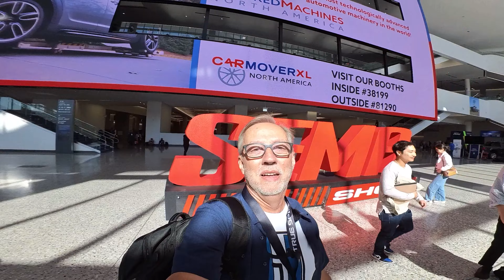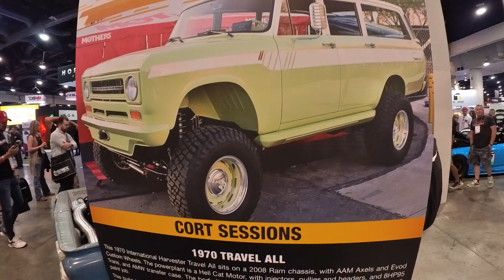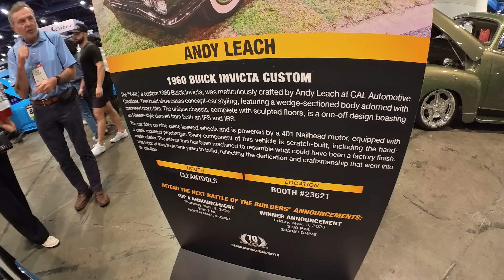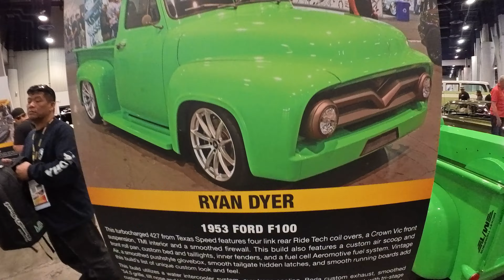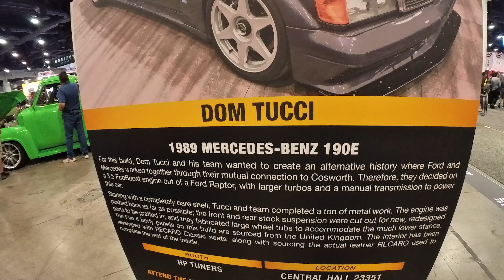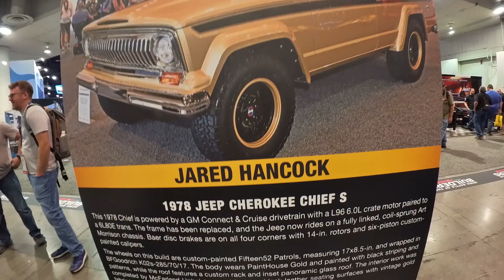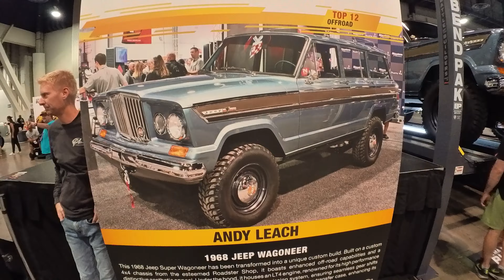SEMA Battle of the Builders 2023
One of the most watched parts of the SEMA show is the Battle of the Builders. Shops from around the world build and restore cars just to compete against others doing the same. The cars and AWESOME. Here's some of it, I didn't get every car, but this is most of them, including Mat Armstrong's Audi RS6!

Special thanks to Tony Ortiz

Intro by Adam Sternberg